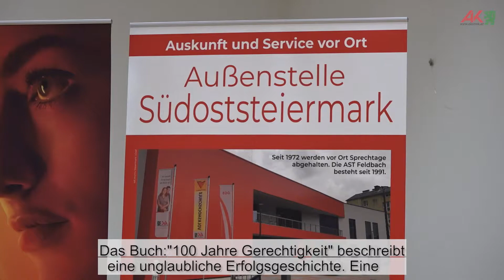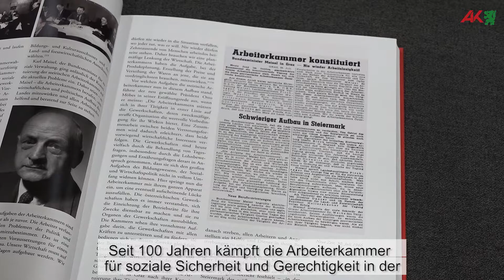100 Jahre Gerechtigkeit - Buchpräsentation in Feldbach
Werner Anzenberger, Leiter des Bereichs Recht und Sozialpolitik in der Arbeiterkammer Steiermark, und Anja Grabuschnig, Leiterin des Arbeiterkammer-Archivs, stellen das Werk im Rahmen einer Tour in den steirischen Regionen vor. Tourstopp an diesem Abend war die AK-Außenstelle in Feldbach.